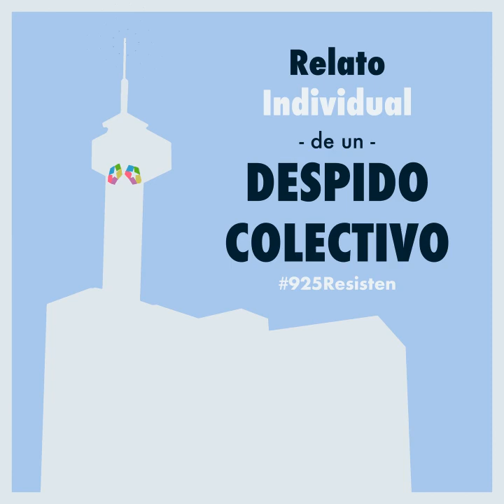Ep 5 - Epílogo - Relato Individual de un Despido Colectivo (Podcast)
Este episodio es el Quinto de una serie que te recomiendo escuchar por orden. En él  te cuento todo lo que ocurre después de un despido, en concreto del mío. No acaban ahí las historias sino que empiezan. Inicios condicionados por resolver el pasado.
Los Tribunales, las sentencias, la necesidad de justicia, la nueva vida, los miedos, las "reinvenciones", las "oportunidades".

Dedico esta historia a todas las personas afectadas por un despido.

Autor: Margot Martín (@El_Recuento)

Con la colaboración especial de la voz de Juan Navarro Torrelló.